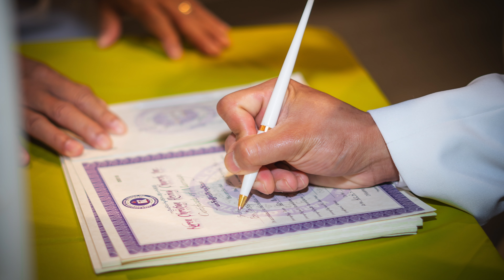Wedding Ceremony Picture Album 2021 (Ba Thay & Mango Poe)